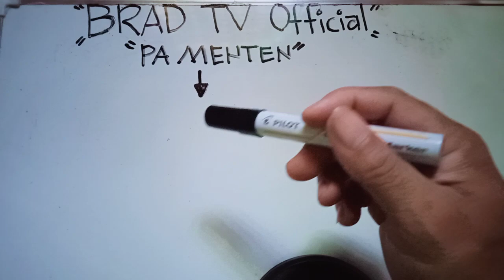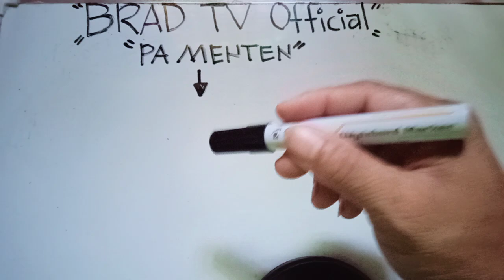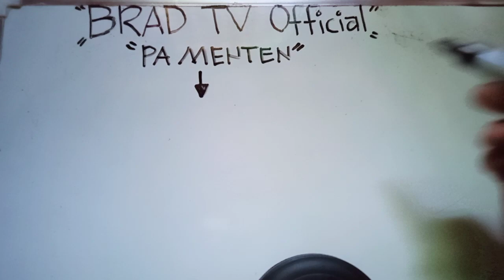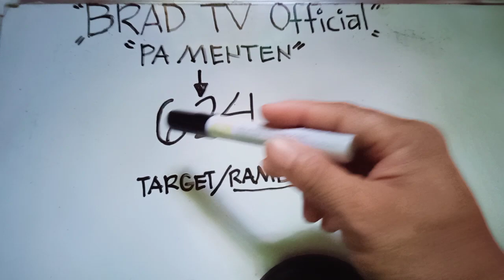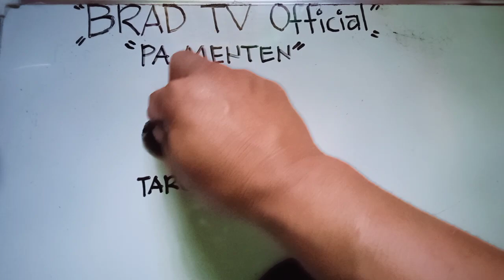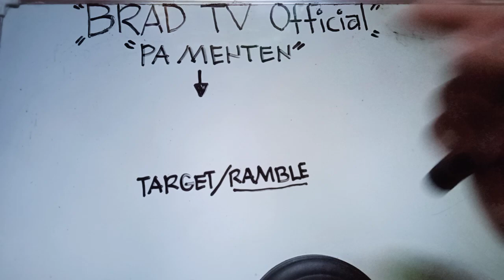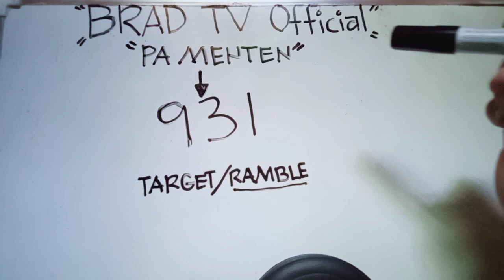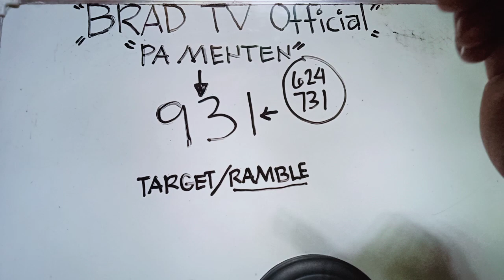3COMBI SPECIAL NUMBERS ( PA MENTEN )